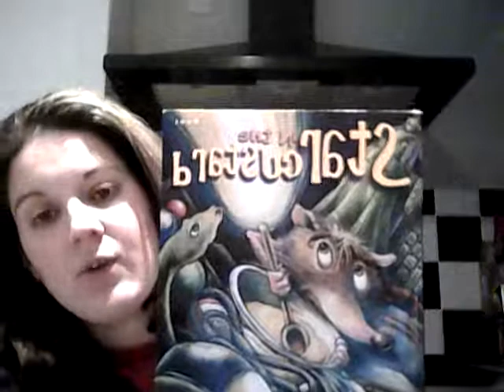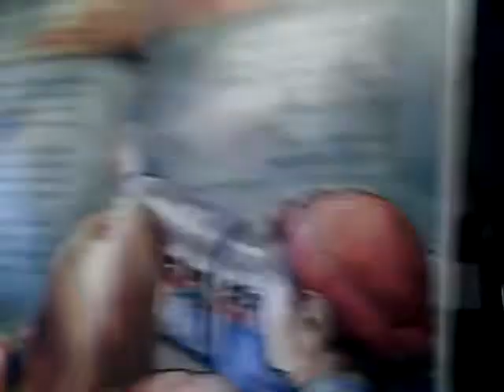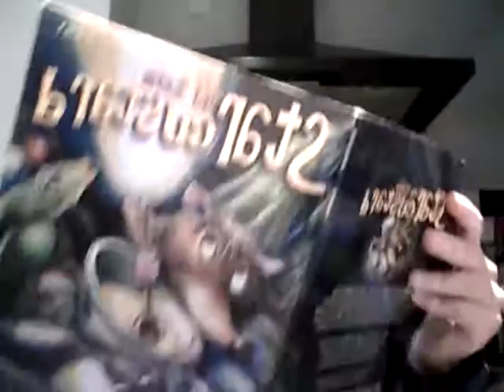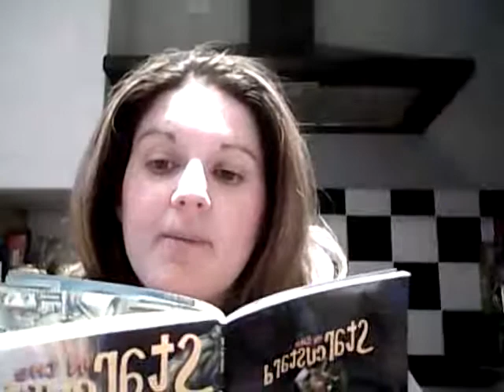Amser Stori 31 3 20